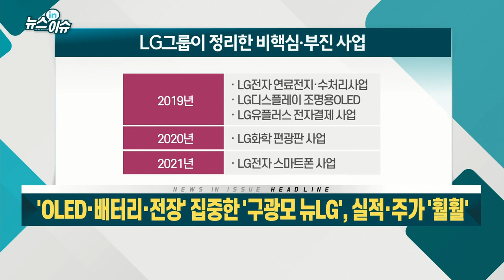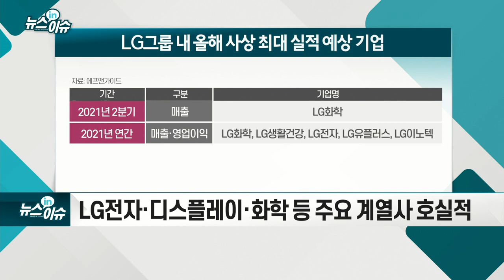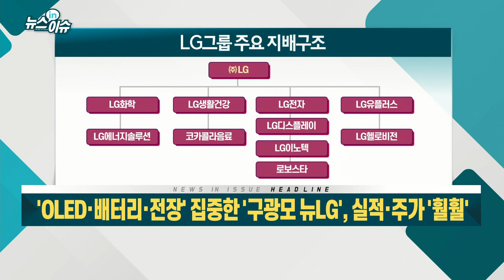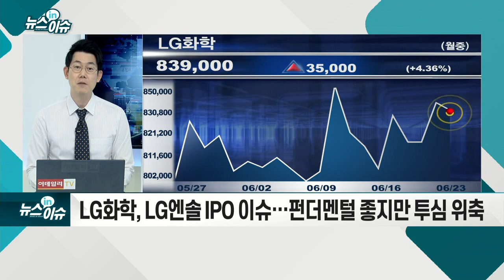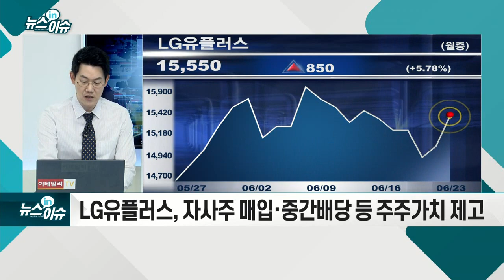`OLED·배터리·전장` 집중한 `구광모 뉴LG`, 실적·주가 `훨훨`_뉴스IN이슈 (20210623)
- OLED TV 패널 생산량 확대… 1Q OLED TV 점유율 66.3%
- 배터리, 美공장 건설 박차… 양극재 등 소재 투자 확대
- LG마그나 내달 출범… ‘동력·인포·조명’ 3각편대 구축
- LG전자·디스플레이·화학 등 주요 계열사 호실적
- ㈜LG, 순자산가치 지주사 할인해도 상승여력 30~40%
- LG화학, LG엔솔 IPO 이슈… 펀더멘털 좋지만 투심 위축
- LG생활건강, 최근 주가 급등… 中 수요 증가 기대감
- LG유플러스, 자사주 매입·중간배당 등 주주가치 제고